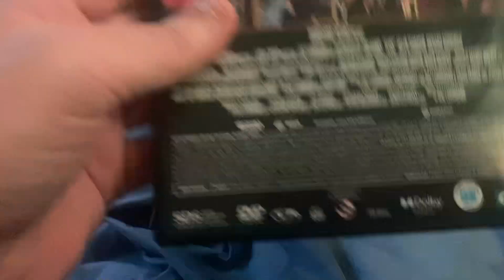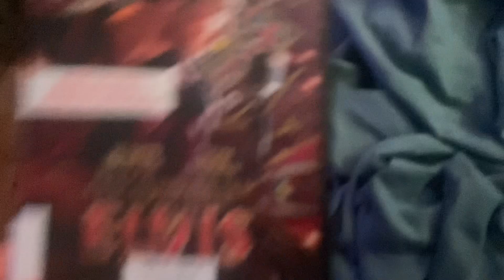Opening to Elvis 2022 DVD